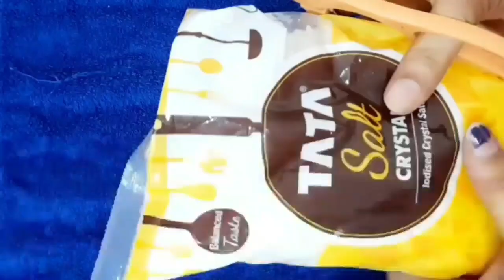Amazing kitchen Tips|Time saving cooking Tips| చిన్న చిన్న దోమలని తరిమికొట్టే అద్భుతమైన kitchen Tips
Amazing kitchen Tips| Time saving cooking |  చిన్న చిన్న దోమలని తరిమికొట్టే అద్భుతమైన kitchen Tips